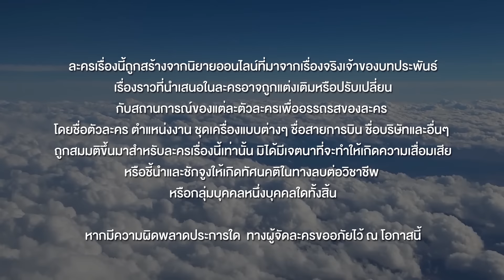What The Duck รักแลนดิ้ง | EP.10 [1/4]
ป๊อบ มีความฝันอยากเป็นสจ๊วตแต่ดันปีกหัก จึงได้เป็นพนักงานส่งอาหารให้กับสายการบินต่างๆ เพื่อใกล้ชิดเครื่องบินมากที่สุด แต่วิถีชีวิตที่แตกต่างของหนุ่ม ป.ตรี กับหนุ่มชนชั้นแรงงานอย่างโอ๊ตและแก๊งค์เด็กโหลด ทำให้ป๊อบไม่สามารถปรับจูนเข้าหาพวกนั้นได้ ความอลเวงจึงเกิดขึ้น เมื่อทุกคนในบริษัทพากันแกล้ง ป๊อบ เพื่อบีบเขาออกจากงาน ... เช่นเดียวกับ โม แอร์สาวที่เพิ่งทำงานใหม่ๆ และโดนพี่กลั่งแกล้งจนรู้สึกท้อแท้ในชีวิต ทั้งเขาและเธอจะฝ่าฟันอุปสรรคนี้ไปได้อย่างไร

โอ๊ต(สตรอง เจริญชัย ขันติชัยขจร), ป๊อป(โอ ภูวนัย แสงวรรณ์), โม(เอม สาธิดา ปิ่นสินชัย), นิก(ต๊อด ปนพงศ์ ไขแสง), ปรีดิ์(มิว ศุภศิษฏ์ จงชีวีวัฒน์), แรมโบ้(อาร์ต ภาคภูมิ จวนชัยนาท), วิน(วิน ชวนชัย มหาวงศ์), นิวเยียร์(นิวเยียร์ กิตติวัฒน์ สวัสดิมิลินท์), แมน(ตี๋มายด์ สุทธิณัฐ อึ้งตระกูล), นะ(บอมแบม กีรติ เงินคำ), แตน(เชน ธนิน ร่มฉัตรมงคล), เพ้นท์(ก๊อต ปาณชัย เกตุแก้ว), หลิว(陈赛赛 CHEN SAI SAI (Seven)), หลง(何索 HE SUO (Mario)), วิตา(刘洋阳 LIU YANG YANG (หยางหยาง)), เบ้น(杨安思 YANG AN SI (อันซือ))
ประเภทRomance, Comedy
ประเภทละคร
สถานีJINLOE